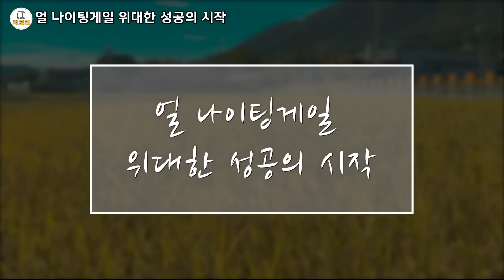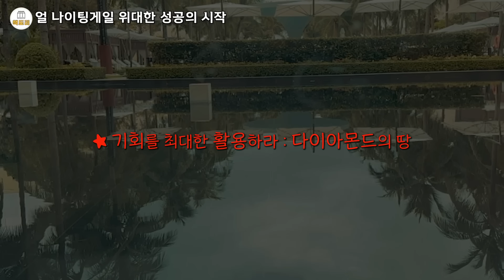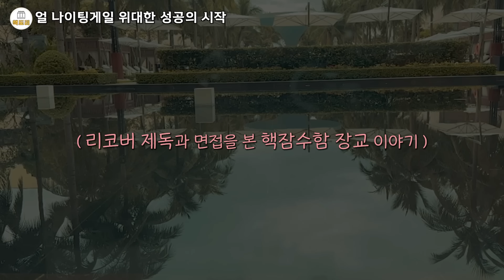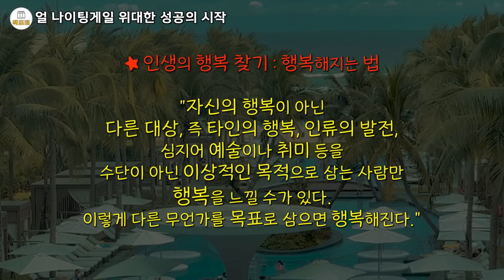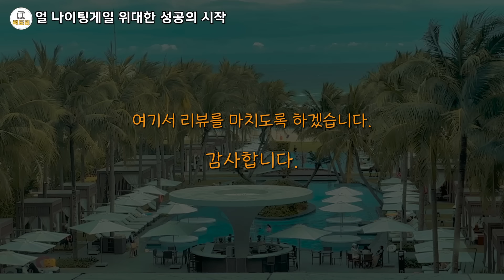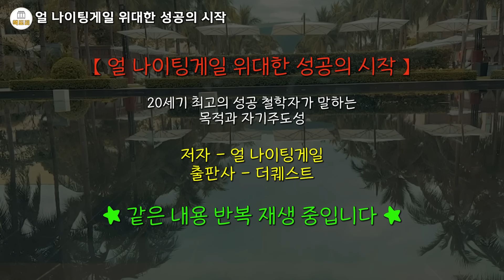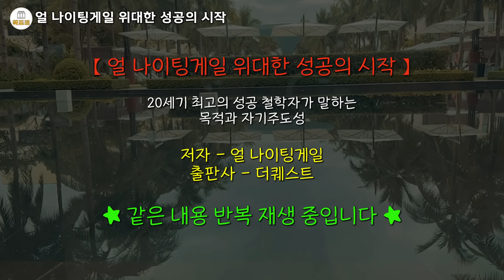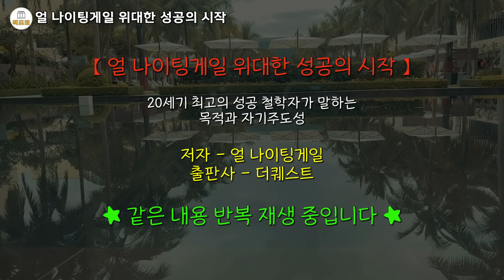이것을 아는 사람에게는 부와 명예가 따라온다 / 성공은 지금, 여기에서 시작된다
00:00 시작
41:25 같은내용 반복재생

얼 나이팅게일 위대한 성공의 시작

저자 - 얼 나이팅게일 /
출판사 - 더퀘스트